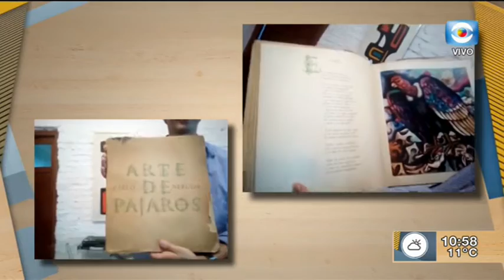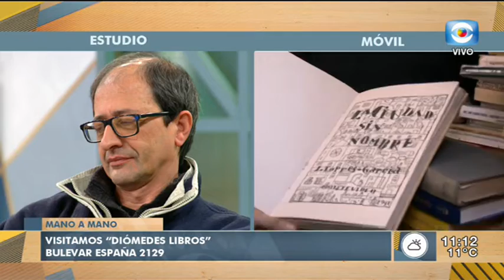MANO A MANO: Jorge Artola ~ dueño de Diómedes Libros